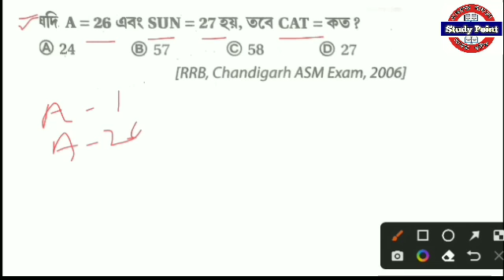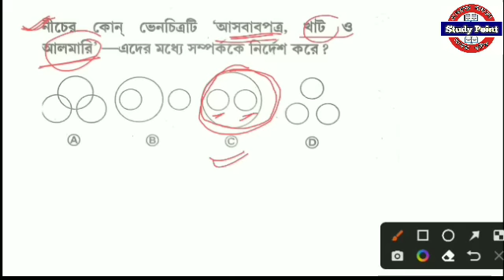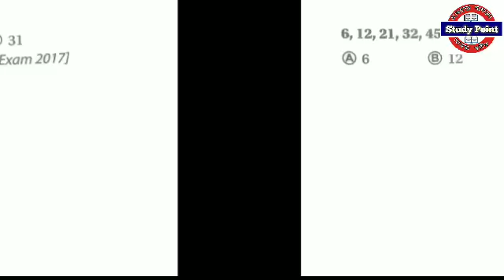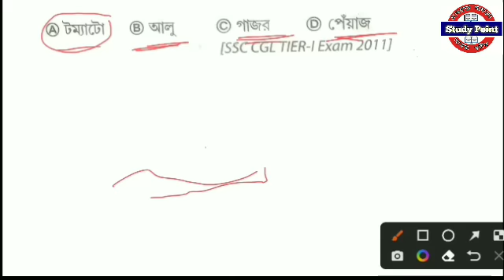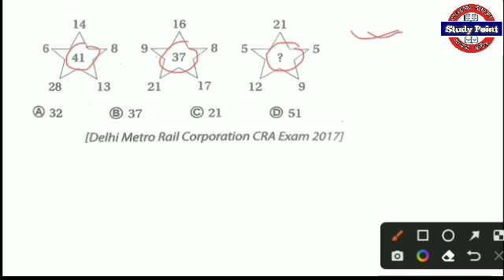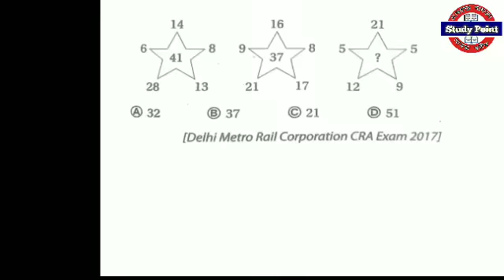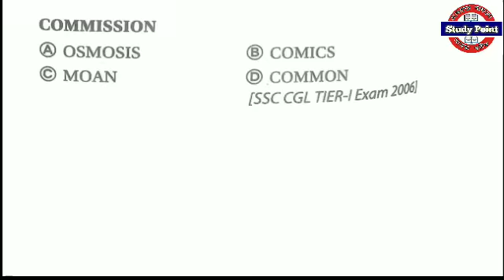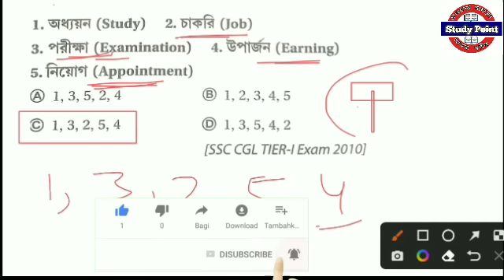JENPAS (UG) 2022 Reasoning | Logical Reasoning for JENPAS (UG) | Reasoning for GNM nursing 2022